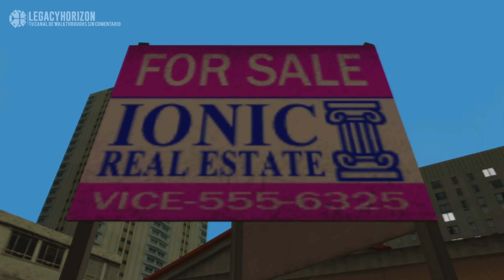GTA Vice City Stories - Misión #10 - ¿Dónde queda el burdel? (Español/Sin Comentario - PCSX2)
Gameplay Walkthrough de la misión "¿Dónde queda el burdel?" de Grand Theft Auto: Vice City Stories.

Plataforma: PlayStation 2 (También disponible en PSP)
Emulador: PCSX2
Grabación: Nvidia Shadowplay
Edición y renderizado: Adobe Photoshop y Sony Vegas Pro.

Playthrough / Let’s Play en Español sin comentario de GTA Vice City Stories en PC (PCSX2 - PS2) con calidad 1080p (Full HD) a 60 fps.